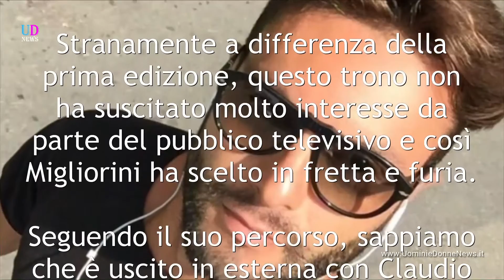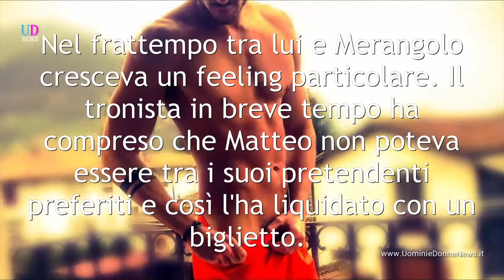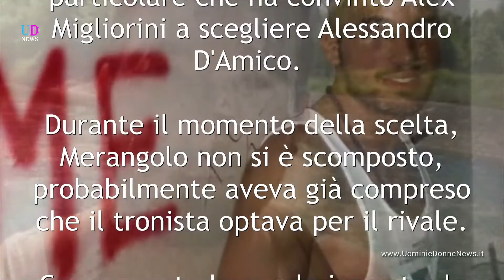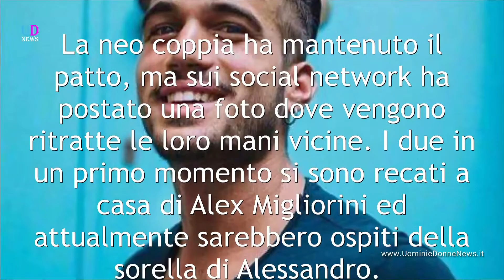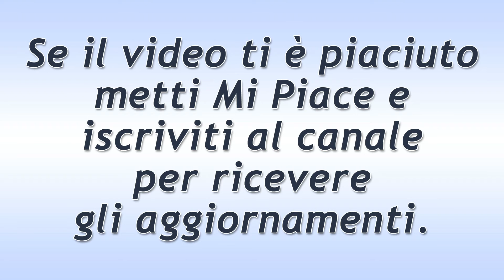Alex Migliorini ed Alessandro D'Amico, la prima dedica d'amore!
Il secondo tronista arcobaleno nella storia di Uomini e Donne, Alex Migliorini ha scelto Alessandro D'Amico. I due non possono farsi vedere ancora insieme, ma è apparsa la prima dedica social!